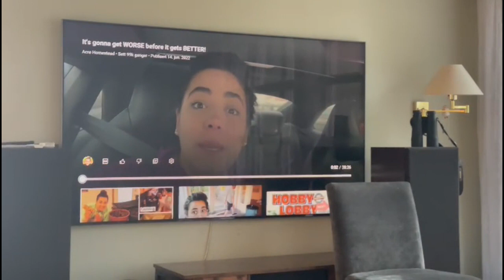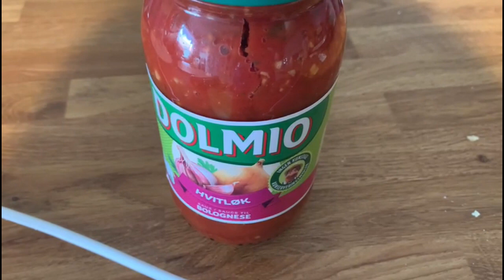2022 Dag 166 | Trøtt i tynet & nye klær til Mikkel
Vi bruker:
Hovedvideo: